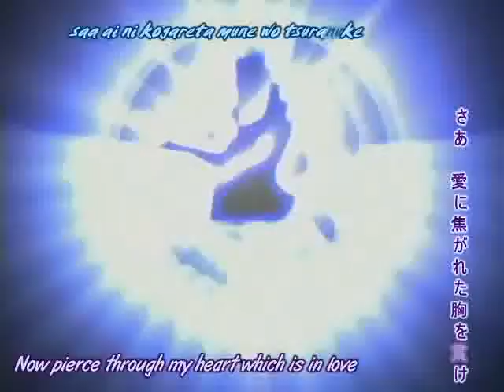FMA Monsters remix amv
sorry its rubbish but i uploaded it anyway ^.^